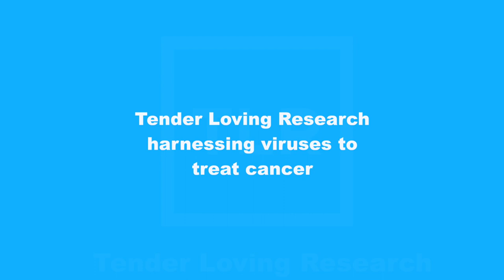DR. Jean-Simon Diallo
TLR harnessing viruses to treat cancer